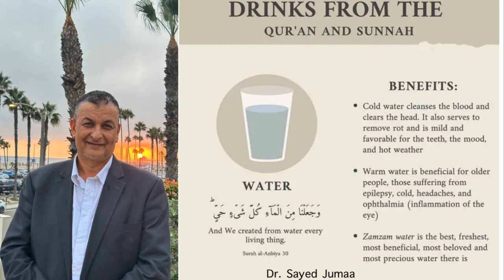Spiritual and Physical Cleansing / Dr. Sayed Jumaa